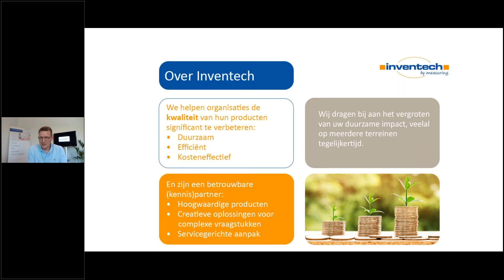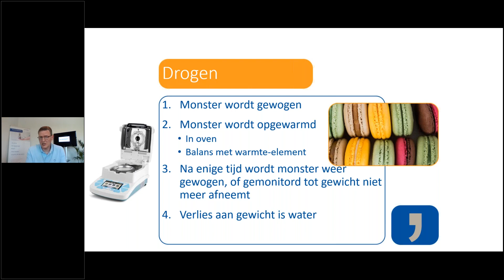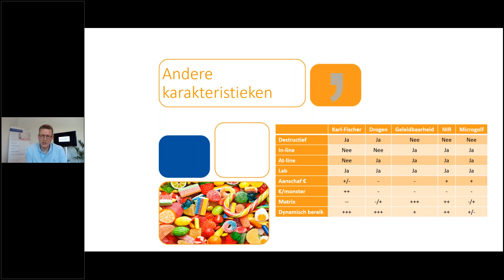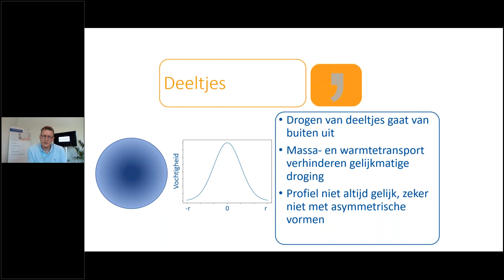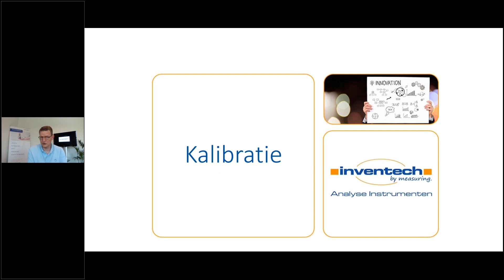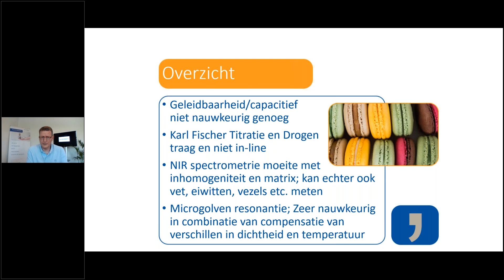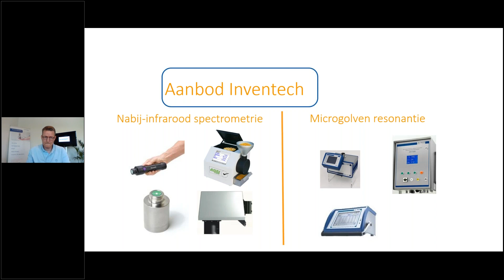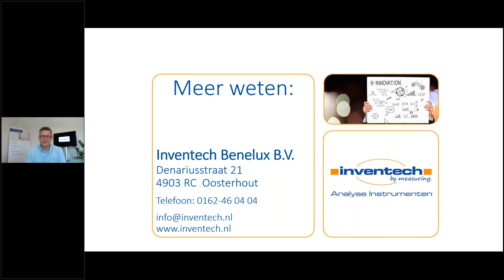Vocht in food hoe te meten en de valkuilen te omzeilen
Om marge maximalisatie te bereiken, zijn het optimaliseren van het proces en het (duurzamer) produceren van veilige producten met de juiste specificaties zeer belangrijk. De juiste vochtmeting ten behoeve van een ideaal vochtgehalte in voedingsproducten en grondstoffen daarvoor is cruciaal voor de verwerking, geschiktheid voor opslag, de houdbaarheid en de kwaliteit van het eindproduct. Het kennen van het vochtgehalte helpt voedingsproducenten om het productieproces te optimaliseren, de kwaliteit op het gewenste niveau te houden, te voldoen aan wet- en regelgeving en de winst te maximaliseren. Geeft u de voorkeur aan een real-time meting in de productielijn, zodat u tijdig kunt bijsturen en mogelijk bespaart op personeelskosten? Of biedt een at-line meting juist de flexibiliteit die u zoekt voor verschillende productielijnen? En wanneer dat besluit helder is; wat is dan de juiste methode? In dit gratis webinar krijgt u meer inzicht in de voordelen van verschillende vochtmeetinstrumenten én hoort u wat het uw organisatie kan opleveren.